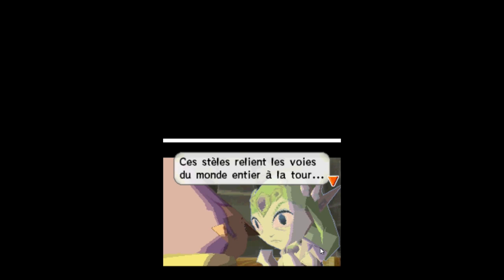The Legend Of Zelda Spirit Tracks - Playtrough - Ep.5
Coucou bande de fous !!

On se retrouve pour une série qui est rester dans ma mémoire de joueur, un titre de la saga Zelda sur Nintendo DS !!

Pour être au courant de ce que je fais hors des vidéos, c'est par ici que sa se passe :